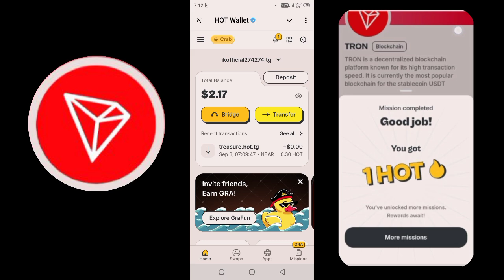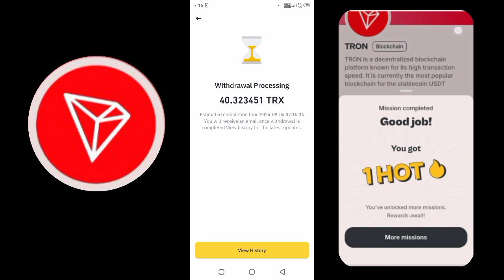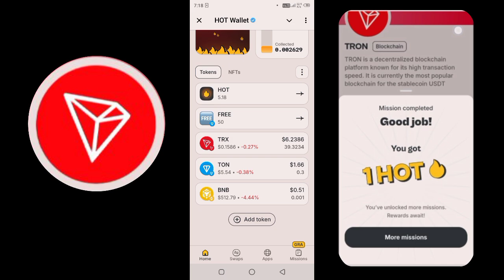How to Claim 1 Free 🔥 $HOT Token from TRON Mission!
In this exciting video, we dive into the world of cryptocurrency by demonstrating how to claim a $HOT wallet from the Tron Mission by depositing TRX Just Start Earning 👇✅

Join us as we explore the benefits of using hot wallets for your crypto assets, including their role in airdrops and mining opportunities. If you've ever wondered how to efficiently manage your tokens and take advantage of the latest trends in the crypto space, this video is for you!

We'll cover:
- What is a hot wallet and how it works
- Step-by-step guide to depositing 10 TRX
- How to claim your $HOT wallet
- Tips on maximizing your earnings with hot wallets

Whether you're a seasoned crypto enthusiast or just starting out, this video will provide valuable insights and guidance.

Welcome to our exciting journey into the world of hot wallets! Today, we're diving into how you can claim 1 $HOT wallet by participating in the Tron Mission.

First, you'll need to deposit 10 TRX into your hot wallet. This is a crucial step to unlock the benefits that come with the airdrop. Hot wallets are user-friendly and perfect for quick transactions, making them ideal for this type of operation.

Once you've made your deposit, you’re all set to claim your 1 $HOT wallet. This process not only enhances your crypto experience but also opens doors to further opportunities in the mining space. With hot wallet mining, you can maximize your gains while keeping your assets secure.

So, gear up, make that deposit, and get ready to enjoy the perks of your new $HOT wallet!